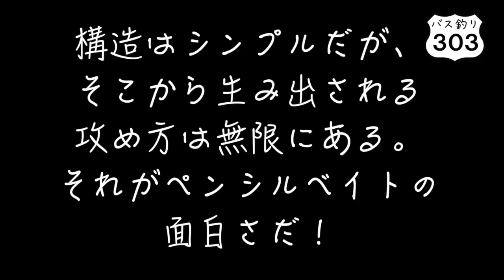【ヒロ内藤流バス釣り】これから始めるペンシルベイト 3回目 ストライク率を上げる！【ペンシルベイト へドン】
今から40年ほど前、僕がアメリカの釣り具業界に飛び込んだ頃はペンシルベイトでストライク率を上げる最大のコツは良いポイントや条件を見極めることだと思っていました。もちろん、ペンシルベイトで基本的なアクションとなるドッグウォークも出来ていましたが、今にして思うとルアーは左右へと動いていたものの、後は漠然と何かが起きるのを待っていました。だから最初にチャーリー・キャンベルの話を聞いた時には驚きました。本当の意味での攻めの釣りを僕自身が学びたいと強く思いました。今回紹介させていただいているテクニックはペンシルベイトを動かすことが出来る人ならば少しの練習で簡単に身に着けていく事が出来ると思います。でも、一番大事なことは技術そのものよりも、それをどこで使うのかという発想だと僕は思います。ペンシルベイトでの変化点の作り方というテーマを考えるようになって、僕のバス釣りは10倍も、100倍も楽しくなりました。みなさんも是非チャレンジしてみてください。

◆毎週木曜夕方5時に日本語新着動画を配信予定！
◆隔週月曜夕方5時に英語新着動画を配信予定！

◆ヒロ内藤プロフィール(チャンネル概要ページ)